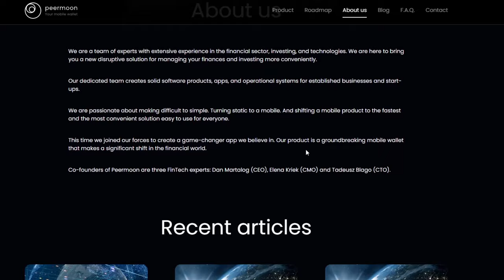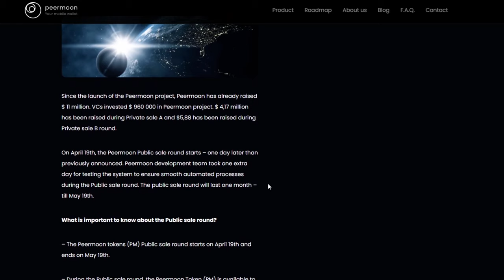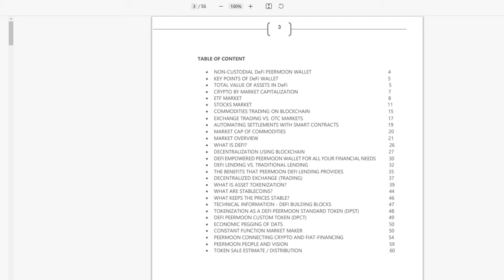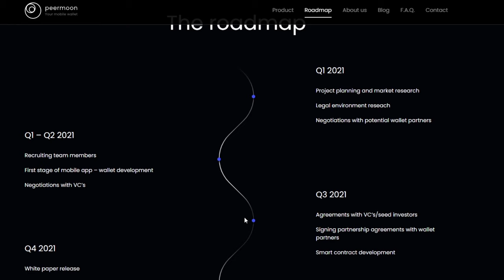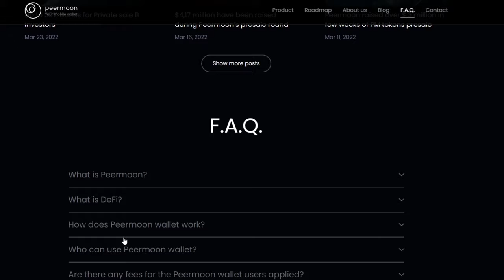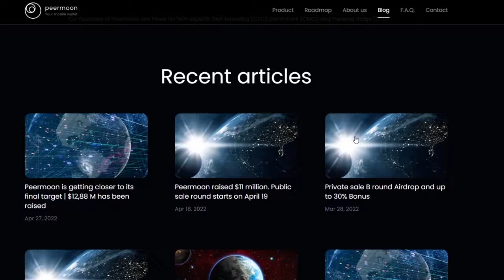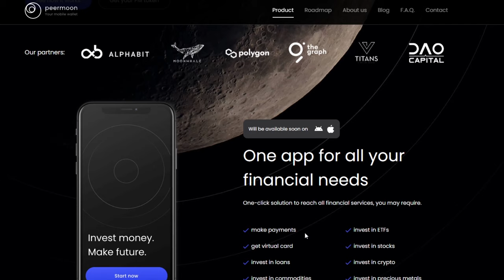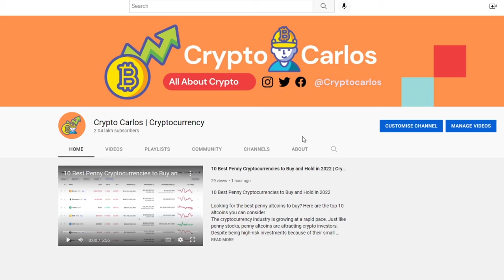Best Crypto Wallet | Peermoon Defi | Crypto Carlos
Best Crypto Wallet | Peermoon Defi | Best Defi Wallet

Peermoon DeFi app is here. Invest with your rules.
Peermoon is a new generation decentralized mobile wallet. We are here to disrupt how we see the finance industry from daily payments to the smartest investments.

Next level protection with Peermoon
Keep control in your hands. Lock and unlock the access to the products you use through the Peermoon mobile wallet easily.

Checkmarkenable and disable feature
Checkmarksetup spending limit for more control
Checkmarkget real-time push notifications

Roadmap:

Q1 2021
Project planning and market research
Legal environment reseach
Negotiations with potential wallet partners

Q1 – Q2 2021
Recruiting team members
First stage of mobile app – wallet development
Negotiations with VC’s

Q3 2021
Agreements with VC‘s/seed investors
Signing partnership agreements with wallet partners
Smart contract development

Q4 2021
White paper release
Website version 0.1v launch
Setting up the marketing plan for 2022

Q1 – Q2 2022
Presale launch
Public sale launch
Start Tokens trade on exchanges
Recruiting additional team members
Beta testing of mobile wallet
Connecting partners via API
Public launch of the mobile wallet

Q3 2022
Launching encrypted chat inside the wallet
Launching virtual cards
Active expansion of partners’ network
The active marketing campaign to increase the number of wallet users

About us
Peermoon is a team of experts with extensive experience in the financial sector, investing, and technologies. They are here to bring you a new disruptive solution for managing your finances and investing more conveniently.

Their dedicated team creates solid software products, apps, and operational systems for established businesses and start-ups.

They are passionate about making difficult to simple. Turning static to a mobile. And shifting a mobile product to the fastest and the most convenient solution easy to use for everyone.

This time they joined our forces to create a game-changer app we believe in. Our product is a groundbreaking mobile wallet that makes a significant shift in the financial world.

Co-founders of Peermoon are three FinTech experts: Dan Martalog (CEO), Elena Kriek (CMO) and Tadeusz Blago (CTO).

I hope you found value in our Best Crypto Wallet video. Make sure to leave a like on the video if you gained value from it!